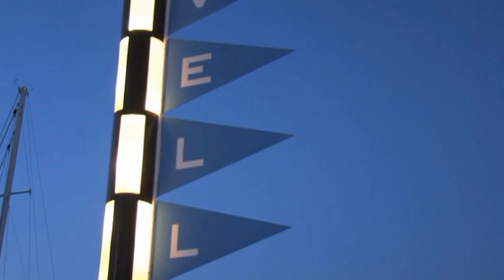BARCELLONA (Spagna) 🇪🇦. Port Vell. di "Claudio La Valle"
Barceloneta è legata a Port Vell, il Vecchio Porto, una porzione di città che Barcellona strappò al mare. Come altre parti della città, anche il Porto Vecchio ha subito un profondo processo di riconversione durante i lavori per le olimpiadi del 1992. Quello che era un luogo di marinai e mercati di pesce, oggi è uno dei più importanti luoghi di divertimento di Barcellona. crociera video